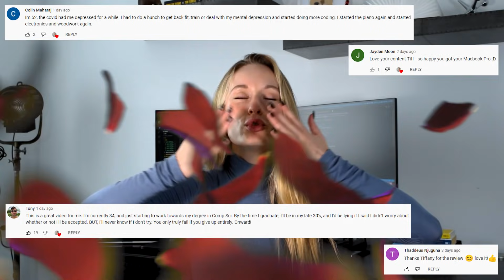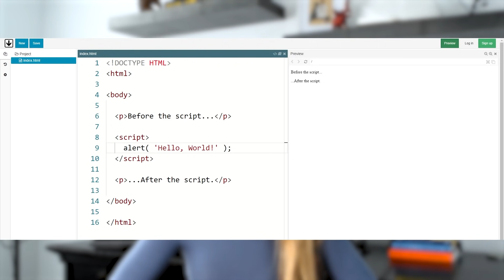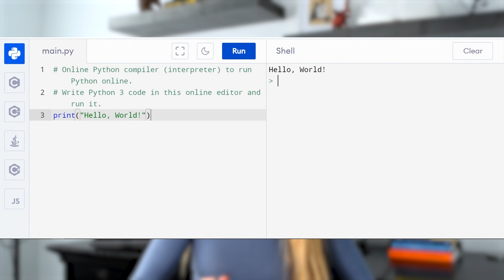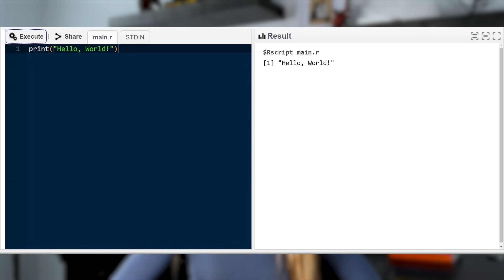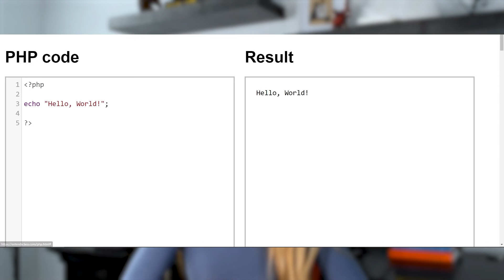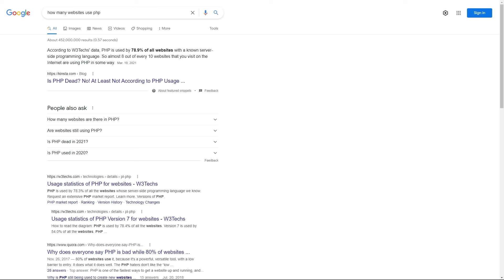What Are The Top Programming Languages In 2022?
Hi friends! Today we are going through what are the top programming languages that will be in demand for 2022? It is crazy to think that 2022 is under 2 months away! If you are looking to learn a new programming language that is in demand these are some great ones to explore.